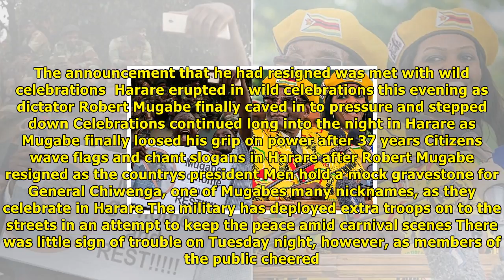Mugabe resigns as zimbabwe president after 37 years | News TV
Published 0234 EST, 21 November 2017 Updated 1436 EST, 21 November 2017 Deposed dictator Robert Mugabe could leave Zimbabwe as early as tonight after finally resigning the presidency after 37 years, b...